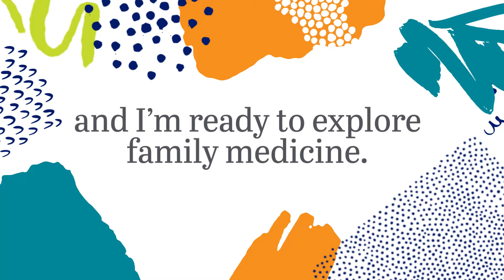The AAFP National Conference for Medical Students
Get excited for 3 unforgettable days focused on family medicine. At National Conference, July 27–29, 2023, you’ll be inspired by captivating speakers and enjoy networking opportunities. Learn from workshops on everything from health equity to procedure skills. And attend one amazing party in the heart of Kansas City, MO. Take the next step toward your future.

👨‍⚕️ Related AAFP Resources 👩‍⚕️

Connect with the American Academy of Family Physicians